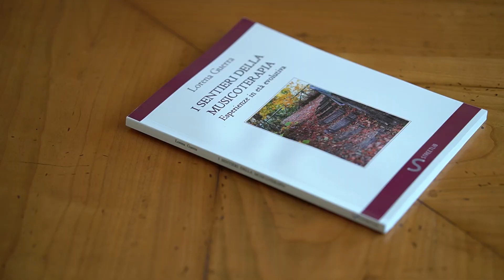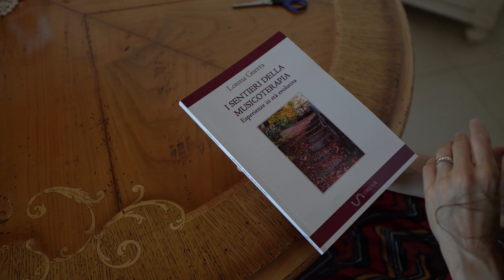I Sentieri della Musicoterapia ad un anno dalla pubblicazione - Prof.ssa Lorena Guerra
Potrei scrivere mille parole ma quella che riecheggia con più forza dentro me è GRAZIE!
Grazie ad ognuno di voi per la collaborazione, l'affetto, il supporto e la fiducia!

Devo anche a queste pagine il privilegio di aver incrociato sulla mia strada,da un anno a questa parte, persone bellissime!

E il viaggio continua...

Lorena

PS: Grazie anche a te Riky per essermi sempre accanto💫